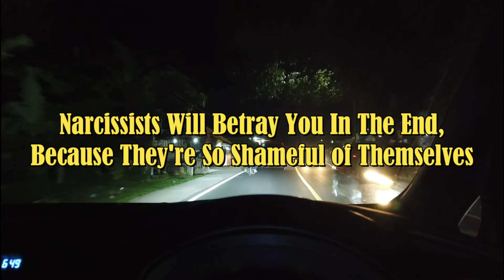Narcissists Will Betray You In The End, Because They're So Shameful of Themselves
Narcissists Will Betray You In The End, Because They're So Shameful of Themselves | NPD | Narcissism

NPD